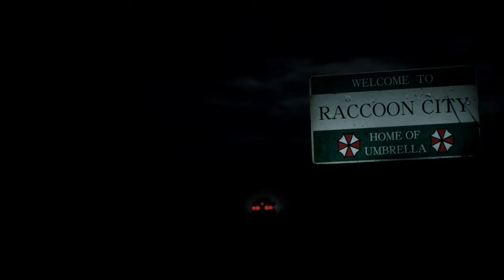Resident Evil 2 Remake Becca Woollett OG Casual outfit Part 1 /Biohazard 2 mod [4K]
Resident Evil 2 Remake Becca Woollett OG Casual outfit  Part 1